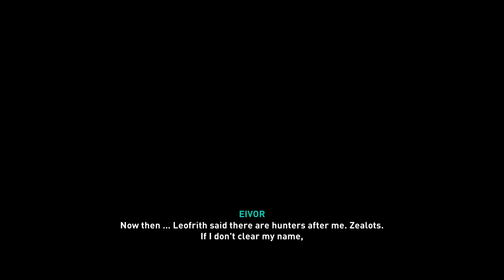ASSASSINS CREED VALHALLA : SEARCHING CEOLBERT | PS5 | PART 14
Assassin’s Creed Valhalla (AC Valhalla) Walkthrough Gameplay Part 14 includes Prologue and Campaign Mission 1 For Playstation 5. My Assassin’s Creed Valhalla Gameplay Walkthrough will feature the Full Game Story Campaign. This AC Valhalla Gameplay Walkthrough will include All Story Missions, Bosses, Eivor, New Gameplay, Ps5, Ps5 Gameplay, Playstation 5, Playstation 5 Gameplay, Single Player until the Ending of Single Player Story.

Assassin’s Creed Valhalla is a video game developed by Ubisoft Montreal and Published by Ubisoft. It is the twelfth major instalment and the twenty second release in the Assassin’s Creed series, and a successor to 2018’s Assassin’s Creed Odyssey. Set in the 9th Century, the player controls Eivor, a Viking Raider and Assassin during the Viking invasion of Britain. The game is scheduled for release in late 2020 for Microsoft Windows, Playstation 4, Xbox One, Google Stadia, and is to be Ubisoft’s launch title for the next Generation Consoles, Playstation 5 and Xbox Series X.